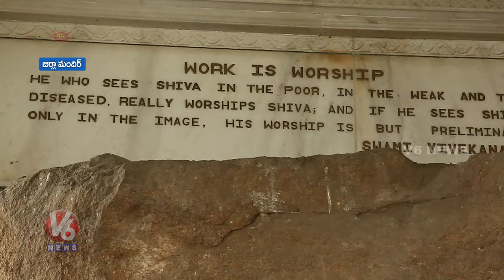Birla Mandir, Temple To Visit In Hyderabad's Khairatabad | City Nazaria | V6 Telugu News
Birla Mandir is a Hindu temple, built on a 280 feet high hillock called Naubath Pahad on a 13 acres plot. The construction took 10 years and was opened in 1976 by Swami Ranganathananda of Ramakrishna Mission

Teenmaar News :

కాళేశ్వరం జాతీయ హోదాకు ఆంధ్రా అడ్డు... మిషన్ భగీరథ అందాలు...!

బండ్ల మోతకు గూబ గుయ్...!